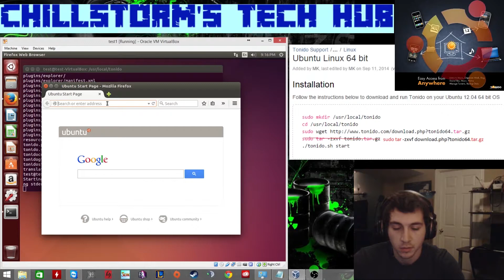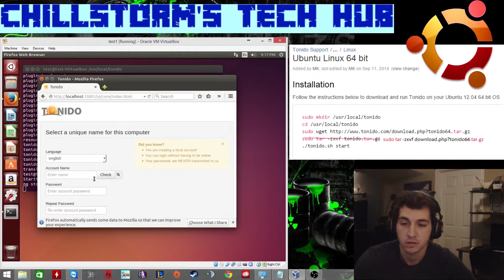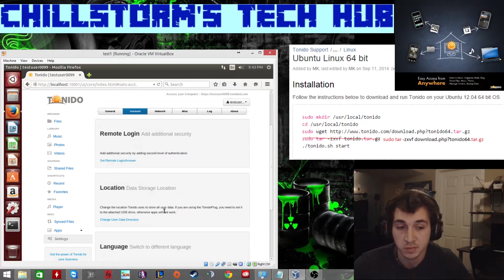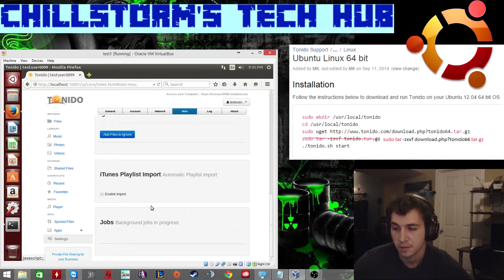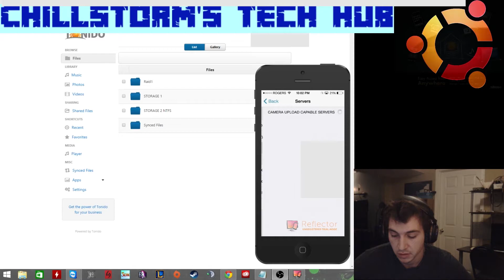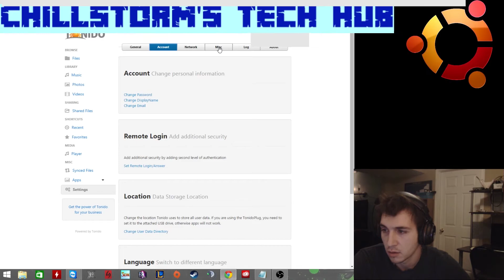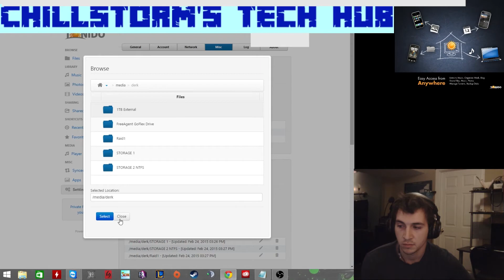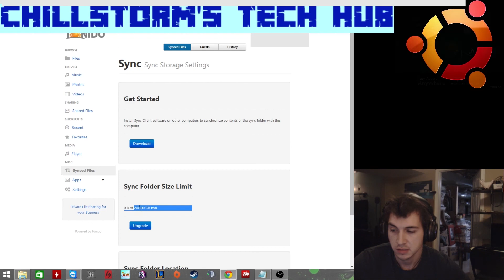How to set up Home Cloud on Ubuntu with Tonido // with Chillstorm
How to set up A HOME CLOUD NETWORK ON UBUNTU/LINUX WITH TONIDO

In this video i will be walking you through some of the very basic intro steps to creating you're very own personal home cloud network. The main advantage of this is a much larger amount of storage will be available and 2nd of all is data security is in your hands and no longer in the hands of a public domain.